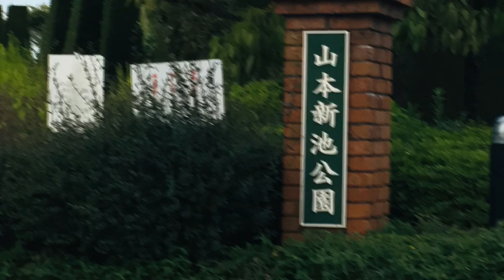山本新池公園 の イングリッシュ🇬🇧庭園 と 周辺 に、行って来た ー♪ ［宝塚市 山本 ］💟 2020.5